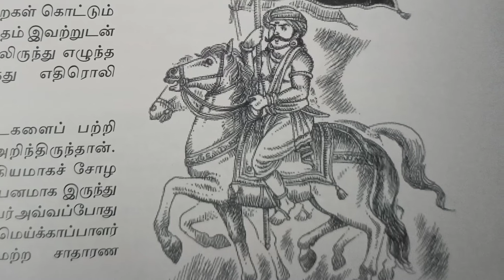புலவரின் கட்டளையும் 🤨 சீராளனின் மறுப்பும் 🤔யார் அந்த புலவர்? Part 51🔥